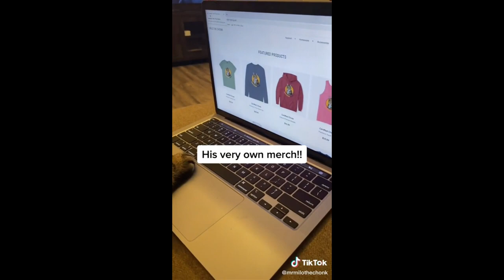Funny cats & dogs - Funny animals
Welcome to Lovely Pets! Dive into a world of adorable pets with our daily uploads featuring heart-melting moments, playful antics, and tips for keeping your furry friends happy and healthy. From cute kittens to lovable puppies, we’ve got your daily dose of pet joy. 🐶🐱💖